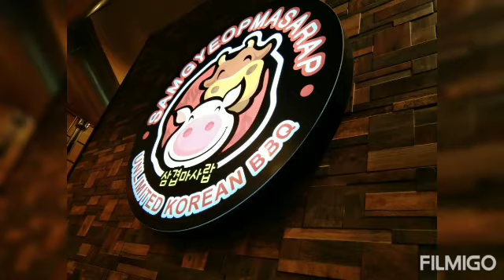Samgyeop Experience with Ma'am Gelyn. Unexpected food trip.